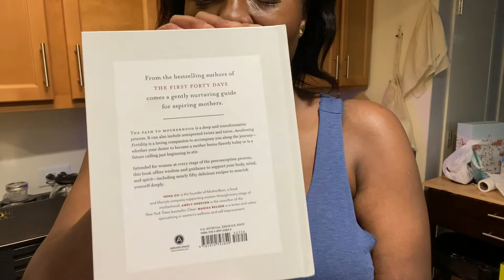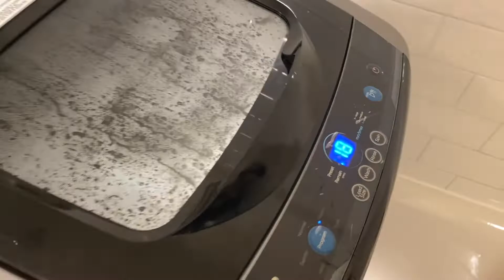NYC Vlog Day#159 | Changing My Berkey Water Filters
This is where I got the vacuum swiffer👇🏾👇🏾👇🏾👇🏾👇🏾👇🏾👇🏾

😍😍😍 Spicy Chill Crisp Oil 😍😍😍😍

Here’s the cucumbers that I purchased from Amazon👇🏾👇🏾👇🏾👇🏾👇🏾👇🏾👇🏾👇🏾👇🏾👇🏾👇🏾👇🏾👇🏾

My favorite mascara👇🏾👇🏾👇🏾👇🏾👇🏾👇🏾👇🏾👇🏾👇🏾👇🏾👇🏾